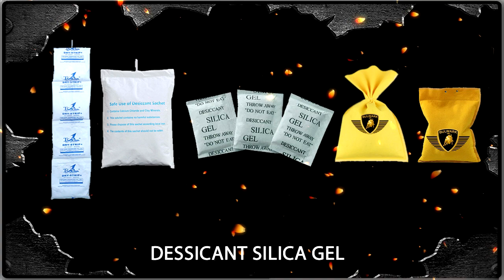Bulwark Industrial Solutions